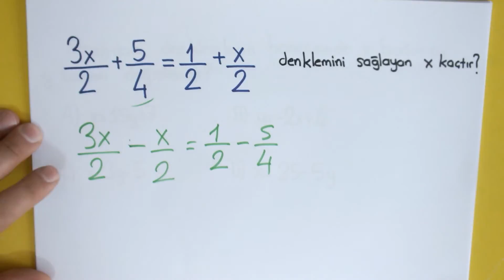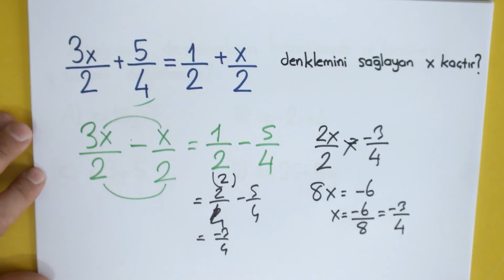Dikkat!! TEOG 2 Sınavda Çıkabilecek 113.Soru